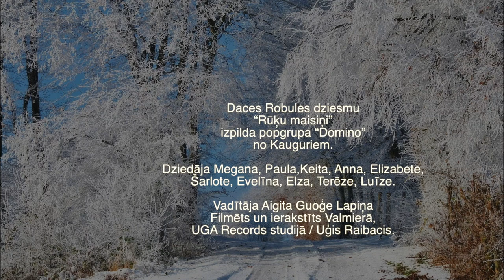Rūķu Maisiņi - DOMINO / UGA Records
Daces Robules dziesmu
“Rūķu maisiņi”
izpilda popgrupa “Domino”
no Kauguriem.

Dziedāja Megana, Paula,Keita, Anna, Elizabete,
Šarlote, Evelīna, Elza, Terēze, Luīze.

Vadītāja Aigita Guoģe Lapiņa
Filmēts un ierakstīts Valmierā,
UGA Records studijā / Uģis Raibacis.

Saulainākās dziesmas latviešu valodā!
Paldies Jums par atbalstu!

Norēķinu un ziedojumu konts
UGA Records biedrība
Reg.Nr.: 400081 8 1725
Swedbank A/S
Kods: HABALV22
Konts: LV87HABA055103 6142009